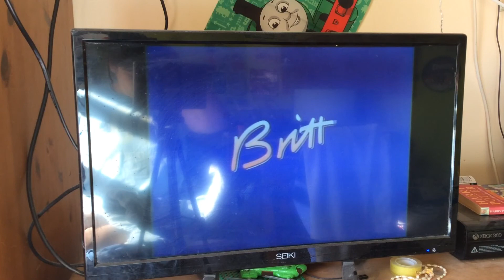Thomas and friends Thomas and Gordon